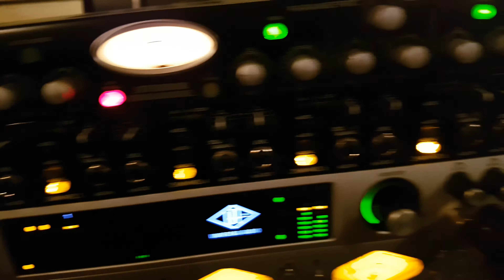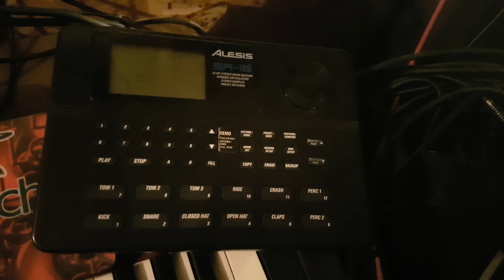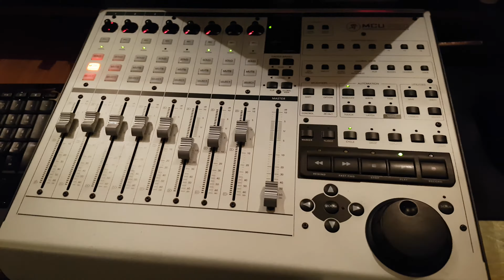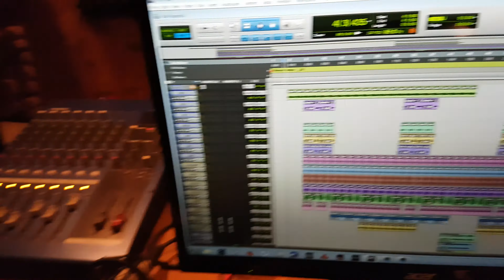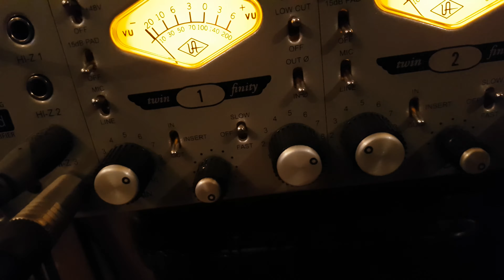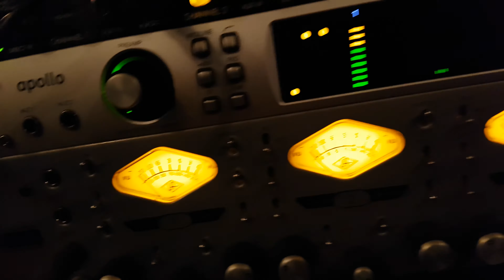Studio Respect Records 2017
Studio Respect Records